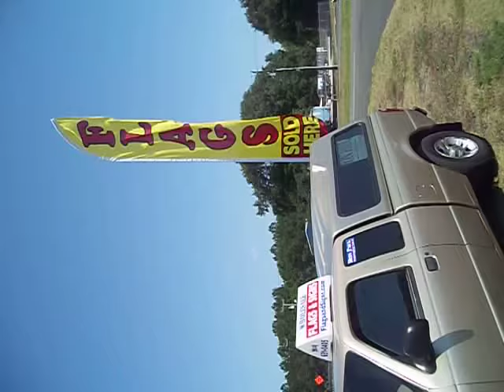Outdoor displays: Swooper / Feather flag seller flagsandsigns.com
15 ft tall swooper / feather flag banner signs. Over 400 designs and unlimited custom made. Lowest price, highest quality. For all kind of businesses. Restaurants, car dealers, gas stations, car washes, gold buyers, beauty salons, phone shops, tax services, real estate agents, tire shops, grand openings, roadside sales, mattress sales and much more. Visit flagsandsigns.com for a good deal.